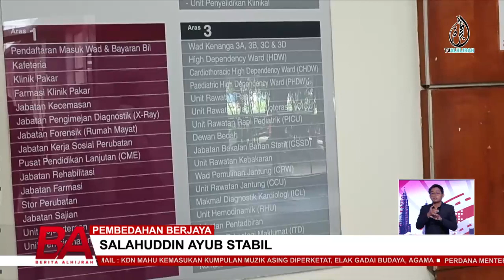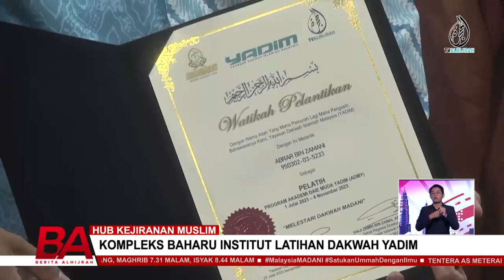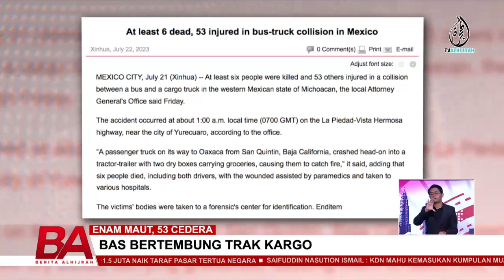BERITA ALHIJRAH 22 JULAI 2023